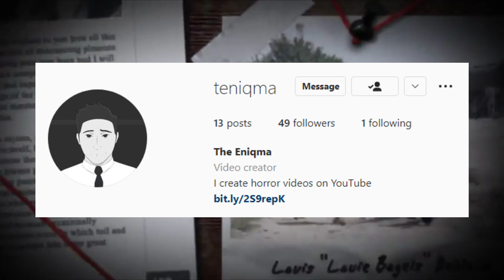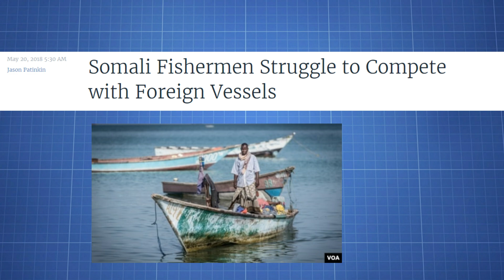MESSED UP Events that happened in NATO's History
In this video, we're looking at NATO Operation Ocean Shield, Operation Allied Force, Red Storm Rising, The Libyan Agenda and their shady PMC dealings in Afghanistan

Support me! ❤️

0:00 - Intro
0:49 - Operation OCEAN SHIELD
2:49-  The Libyan Agenda
5:09 - Red Storm Rising
6:40 - Operation ALLIED FORCE
9:32- Shady Contracts
11:58 - Credits and end

Sources:
Glaser, Sarah M., Paige M. Roberts, and Kaija J. Hurlburt. "Foreign illegal, unreported, and unregulated fishing in Somali waters perpetuates conflict." Frontiers in Marine Science (2019): 704.

Kellerman, M. G. (2011). "Somali Piracy: Causes and Consequences." Inquiries Journal/Student Pulse, 3(09).

Zambakari, C. (2016). The misguided and mismanaged intervention in Libya: Consequences for peace. African Security Review, 25(1), 44-62.

Aguirre, M., & Fischer, P. (1992). Discriminate Intervention: Defining NATO for the'90s. Middle East Report, 28-33.

Outlaw, L. B. (1988). Red Storm Rising-A Primer for a Future Conventional War in Central Europe. ARMY WAR COLL CARLISLE BARRACKS PA.

Sharp Sr, W. G. (1999). Operation Allied Force: Reviewing the Lawfulness of NATO's Use of Military Force to Defend Kosovo. Md. J. Int'l L. & Trade, 23, 295.

Alexander, Nicholas G. "Airstrikes and environmental damage: Can the United States be held liable for operation allied force." Colo. J. Int'l Envtl. L. & Pol'y 11 (2000): 471.

Stone, R. W. (2000). Protecting civilians during Operation Allied Force: The enduring importance of the proportional response and NATO's use of armed force in Kosovo. Cath. UL Rev., 50, 501.

Krahmann, E. (2016). NATO contracting in Afghanistan: the problem of principal–agent networks. International Affairs, 92(6), 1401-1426.

Forsberg, C., & Kagan, K. (2010). Consolidating Private Security Companies in Southern Afghanistan. Institute for the Study of War.